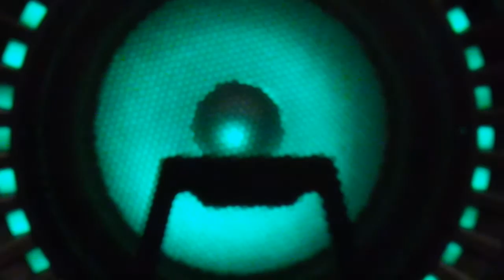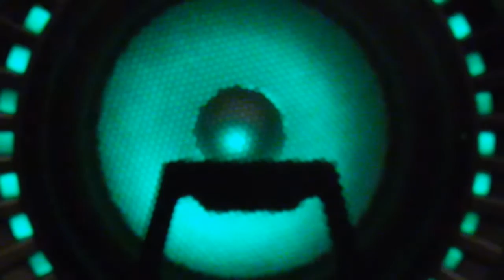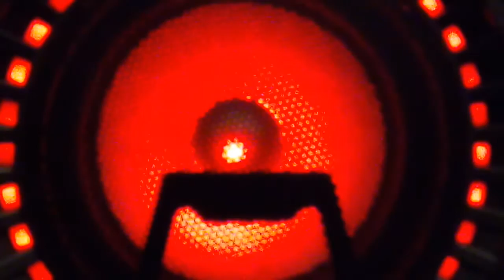Sensitivity (mix by ''Augstsprieguma Līnija'')